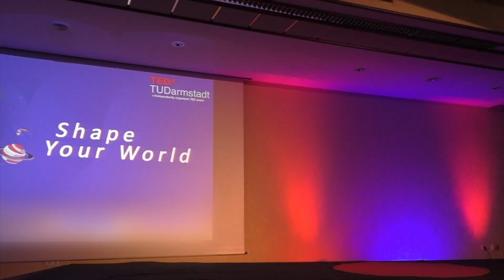Innovation through Triple-A Portfolio Management | Prof. Dr. Alexander Kock | TEDxTUDarmstadt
Prof. Dr. Alexander Kock shares how companies can improve their innovation success, even when the future is uncertain. Prof. Dr. Alexander Kock researches and teaches at the Technical University of Darmstadt in the fields of innovation and project management. His research focuses on the management of project portfolios, the design of organizational innovation systems and the management of university-industry collaborations. This talk was given at a TEDx event using the TED conference format but independently organized by a local community.